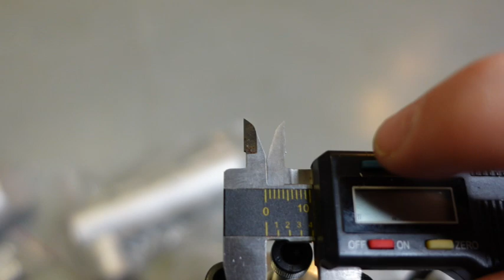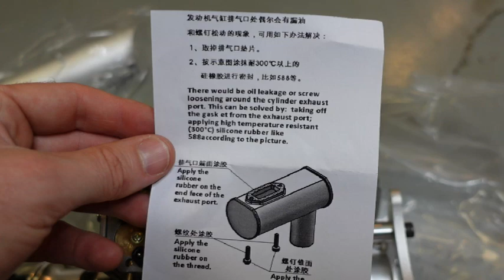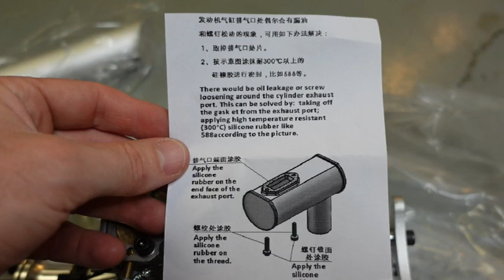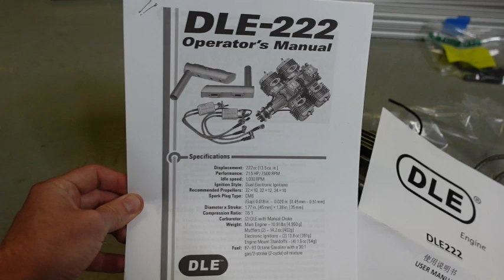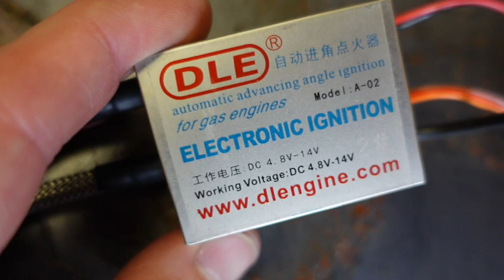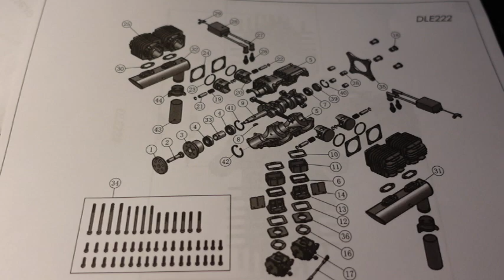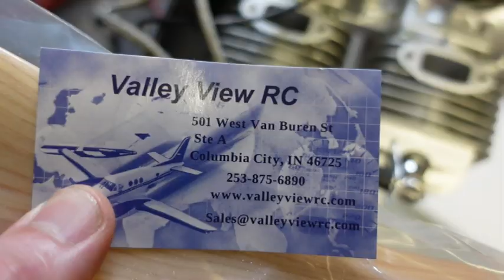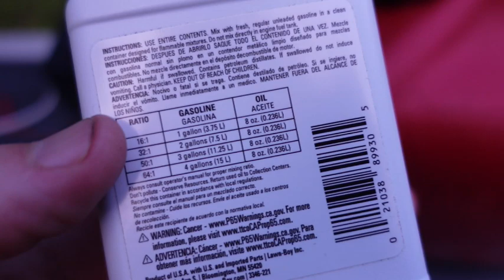DLE-222 RC aircraft engine unboxing and startup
See this link for static thrust test Unboxing the DLE-222 RC plane engine. Fuel consumption at idle is around 3 oz. in 3 minutes or 1 oz. per minute of 30:1 fuel. Tach is X10 type, so idle RPM was around 3600.

Fuel line

Fuel line tees

Fuel line clips

Fuel tank